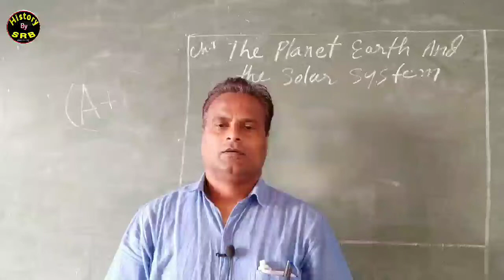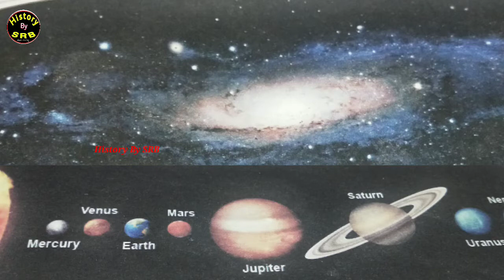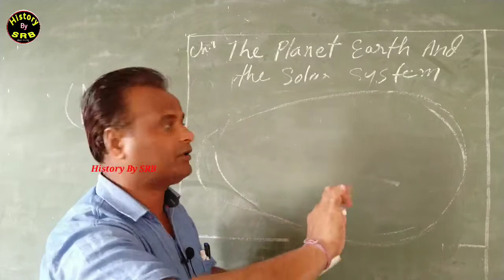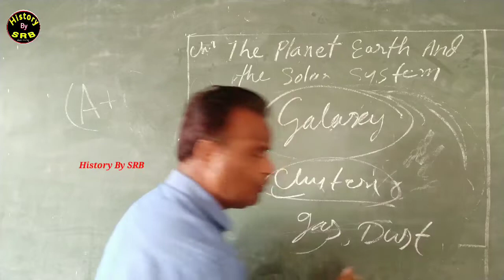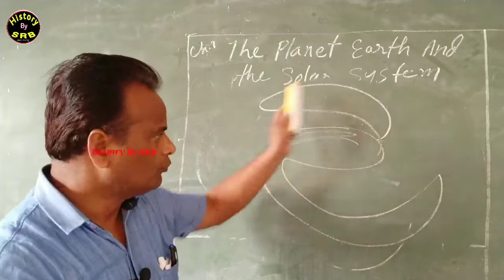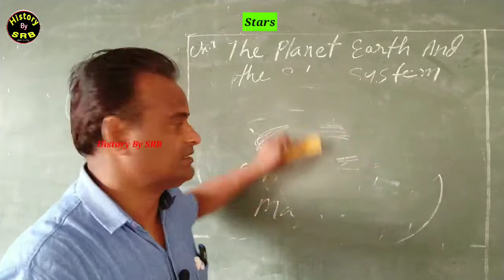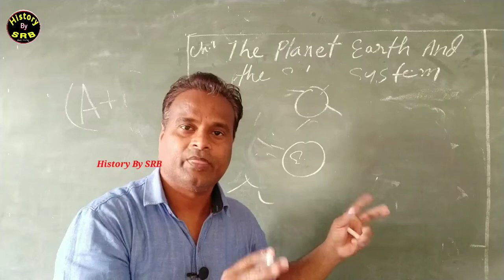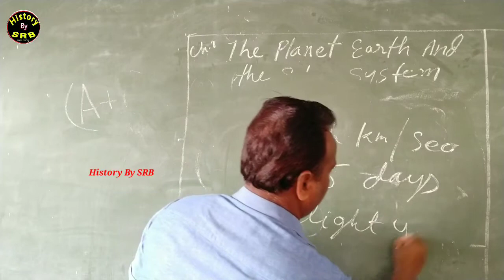The Planet Earth and the Solar System || Part 1 DAV Social Science Class 6 Chapter 1(History By SRB)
The Planet Earth and the Solar System Part 1,  Class 6 DAV SST Social Science, chapter 1  SST Chapter number 1,Part 1,  DAV public school , cbse

we can see countless glittering tiny objects in the sky at night most of these appear to twinkling they are stars the outer glittering objects which do not seem to be twinkling  may be planets during the day we see the sun which is also a star all the objects in the sky which appear similar to us are the heavenly bodies the Sun The Stars the moon the planets and the other objects are all heavenly or celestial bodies you would be surprised to know that even our Earth on which we live is a celestial body the stars and the planets which we see in the sky are very small part of the vast space which is limitless there are billions of celestial bodies spread over the vast space they are very very from us we cannot see all of the

Q. What is universe?
Q. Define the term Universe.
Answer.  The vast limitless space which includes all celestial bodies is called universe.
Q. What are stars?
Ans. Glittering tiny objects in the sky that appear twinkling are known as stars. Stars are self luminous heavenly bodies.

We can see countless glittering tiny objects in the sky at night . Most of these appear
 twinkling, they are stars .

Chapter 8 Studying the past Story Explanation link

Chapter 8 Studying the past Question Answer Solution

Q. What are celestial bodies.

All the objects in the sky which appear similar to us are the heavenly bodies or  the Celestial bodies
.The Stars the moon the planets and other objects are all heavenly or celestial bodies the stars and the planets which we see in the sky are very small part of the vast space which is limitless.
  The  vast limitless space which includes all celestial bodies is called universe
What are clusters?
Group of stars that form a particular pattern  are known as cluster
What are Galaxies?
Huge clusters of billions of stars along with the giant collection of gas and dust is called Galaxy
Our earth along with the other planets forms the Solar System
History by SRB
Galaxies
though there are billions of celestial bodies spread in the vast Universe they are not uniformly distributed in the space the countless stars in the space from huge clusters of billions of stars .all the stars in a cluster are held Together by mutual gravitational force such a huge cluster of billions of stars along with the giant collection of gas and dust is called a galaxy
aur Arth along with the other planets from the solar system the solar system is located in the outward spiral Orion arm of the Milky Way galaxy Akash Ganga most likely there are billions of other solar systems in our galaxy and billions of galaxies in the universe as we know their are different types of celestial bodies in the universe letters learnt more about some of them do you know Milky Way galaxy a faint white band stretching across the sky is a barred spiral galaxy it contains a bar across its Centre region and has two major arms the Orion arm is located between two major arms
STARS
stars are self Luminous heavenly bodies they are made up of hot gases they generate heat and light and radiate in it in the space the number of stars is countless we cannot see all of them at a time it has been said that at one time we can see not more than 6000 stars the stars are very use bodies they look very small as they are very far away from the Earth the distance between celestial bodies is usually measured in a unit known as light year some stars are so far away that the light radiated by them which is US in millions of years the nearest star to the earth other than the sun is the Proxima century it is about 4 and half light years away from us do you know disturbance in the atmosphere causes some of the lightly in light travels at a speed of about 3 lakh kilometer per second the distance covered by a Ray of light in a year or 300 is called a light year